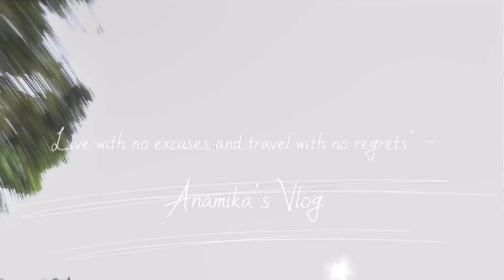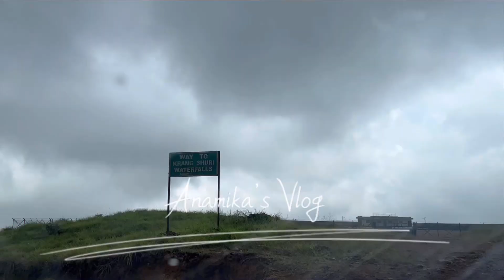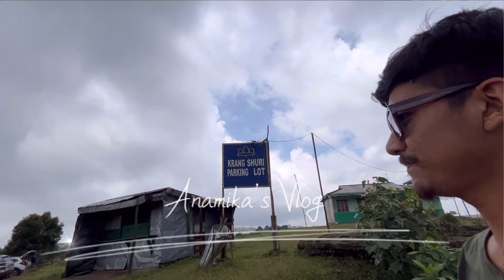Guwahati to Karengsuri Couple trip || Episode 3 || Meghalaya || Shilong